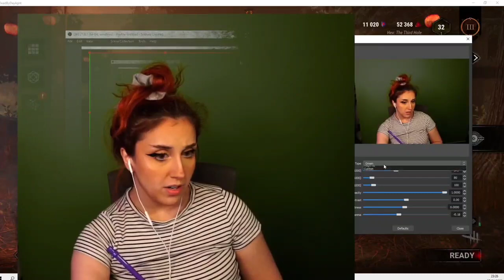Ultimate Twitch girl fart compilation part#7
names
0:00 Selkie_smooth
0:13 shilbiainu
0:21 Delilahmoon
0:40 Elizagrish
0:49 Carlasophie
0:53 Pusoko
1:13 amoona
1:39 LittleAlii
1:45 RAYMmusic
1:56 Katerino
1:59 tinyteddy11
2:08 5tarflower
2:18 Bongbong_irl
2:25 MissMyranda
2:39 birxandjess
3:15 Lunalavender_x
3:21 Kaceytron
3:30 melissabug
4:03 rendaya (queenofren)
4:34 chibzie
4:42 bakedbermuda
5:04 MissSassy_Pants
5:20 lumiimari